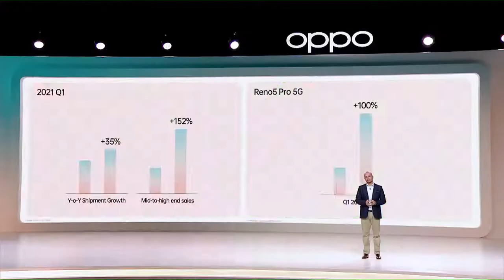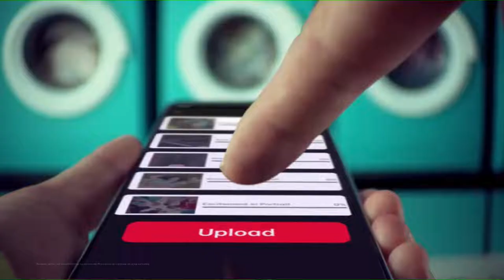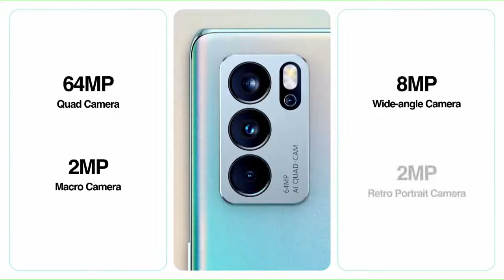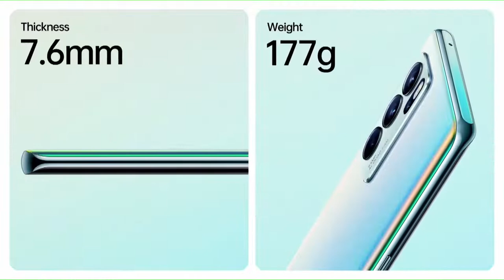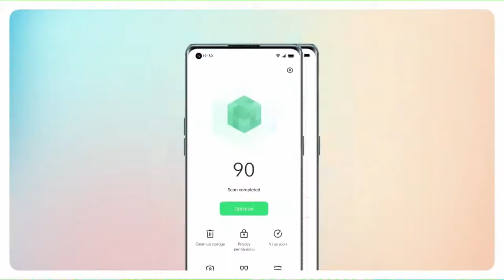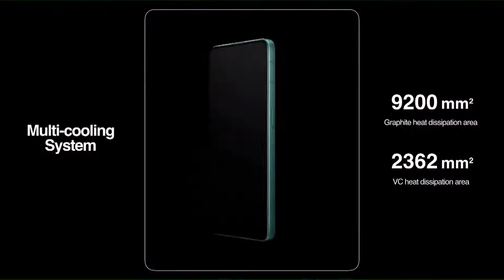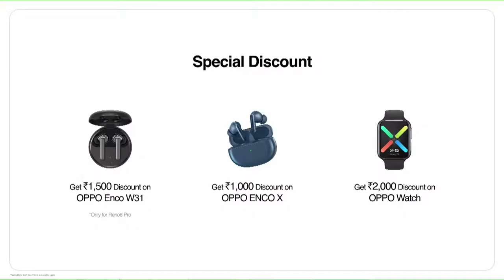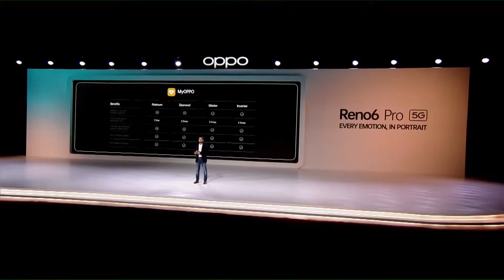OPPO Reno6 Series 5G Launch Full Event Just click easy to BUY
OPPOReno6 Series 5G Launch Full Event

Just click easy to BUY

The OPPO Reno6 5G features up to 8 GB + 128 GB of internal storage for all your memories. And, in case that’s not enough, you can enjoy its RAM expansion capabilities as well. This mobile phone features a fingerprint-proof finish for an aesthetic appeal. And, with the Flash Snapshot, powered by OPPO exclusive Image Clear Engine and Color Temperature Sensor, the mobile phone can automatically focus as soon as you kickstart the camera.

Product Description

Fingerprint-proof Finish
The OPPO Reno6 5G has a unique and fingerprint-proof finish so that the mobile phone looks aesthetically appealing.

Slim and Light
This mobile phone features an Ultra-Slim Retro Design so that you can enjoy its sleek, flat-edged middle frame construction for comfortable usage.

You can enjoy powerful performance and low power consumption with the MediaTek Dimensity 900, octa-core 5G processor that utilises the 6nm production process.

Massive Storage and RAM Expansion
With up to 8 GB + 128 GB of internal storage, you can enjoy ample storage for all your favourite pictures, videos, and more. You can also get up to 5 GB of added storage with the RAM expansion feature.

Multi-cooling System
Thanks to the heat dissipation capabilities of the multi-cooling system, your mobile will stay cool even when you’re in a heated game.

Lifelike Gaming
With true-to-life vibrations via the Z-axis Linear Motor so that you can enjoy a realistic gaming experience every time you game on your mobile phone. You can also enjoy enhanced gaming features, such as quick startup, bullet notifications, and game focus mode.

Quick Charging and Powerful Battery
This mobile phone makes use of the 65 W SuperVOOC 2.0 so that you can safely charge it completely in up to 28 minutes. This way, you don’t have to wait for long for the device to recharge. And, with a 4300 mAh battery, the Super Power Saving Mode, and the Super Nighttime Standby feature, you can continuously use your mobile phone without interruptions.

Bokeh Flare Portrait Video
Thanks to the Bokeh Flare Portrait Video, the background lights will be transformed into dreamy circles so that everything you capture is special.

AI Highlight Video
The natural light will be adjusted by the camera using the AI Highlight Video feature with Live HDR and Ultra Night Video so that you can comfortably shoot during the day or night.

Customisable Beautification
Thanks to the Portrait Beautification Video feature that makes use of an AI algorithm so that various facial points are highlighted for customisable beautification to suit your liking.

AI Color Portrait
You can change the background colour to black and white in a single click using the AI Color Portrait. This will help separate the subject from the background.

Focus Tracking
This mobile phone has a focus tracking feature so that the videos that you take are clear by locking the focus onto the action happening so that you don’t miss a single moment.

64 MP AI Triple Camera
Thanks to the 32 MP Selfie Camera, 64 MP Main Camera, 8 MP Ultra Wide-angle Camera, and a 2 MP Macro Camera so that you can take mesmerising pictures and videos. And, the Color Temperature Sensor helps capture the white balance of a scene. It speeds up the shutter for better colour accuracy.

Don’t Lose Out on Clarity
This mobile phone makes use of the ultra-clear 108 MP image to capture all the details so that none of the clarity is lost.

Flash Snapshot
The Flash Snapshot feature is powered by OPPO exclusive Image Clear Engine and Color Temperature Sensor for automatic focusing as soon as you launch the camera. This way, you won’t lose out on a single moment.

AI Palette
With AI Palette, you can recreate colour tones and lighting from images and then apply them to the ones that you take, with a single click. This way, you can take inspired clicks using movies, art, and so on as references.

Smooth Scrolling
You can enjoy smooth scrolling and viewing using the fast 90 Hz Refresh Rate and a touch sampling rate of up to 180 Hz. This will make it difficult for you to put down the phone.

Dolby Atmos
With Dolby Atmos, you can enjoy immersive surround sound while streaming content and gaming.

Automatic Screen Brightness
This mobile phone keeps things easy on your eyes using 360° Light-Sensing. Both the front and backlight sensors work together to enable accurate automatic screen brightness control.

Quick Translation
You can use three fingers to swipe down and freely select any shape on your screen. You can use a single tap to translate the selected area into over 100 languages using Google Lens.

Surreal Wallpapers
This mobile phone has a wide range of wallpapers that will leave you and the others in awe as soon the screen comes into view.